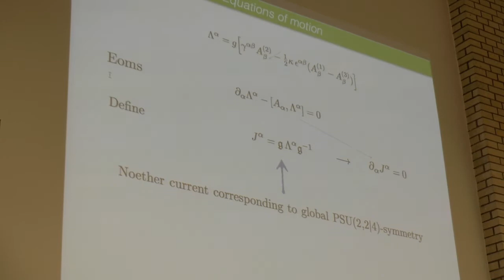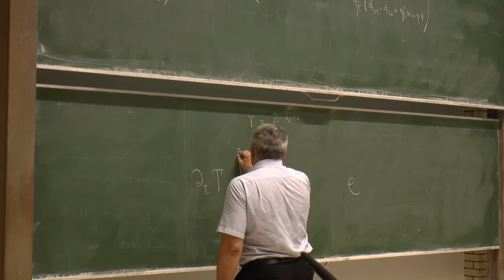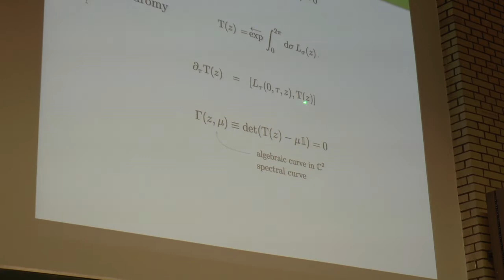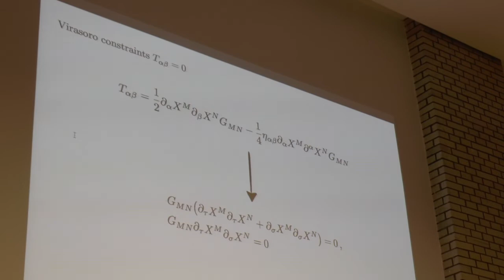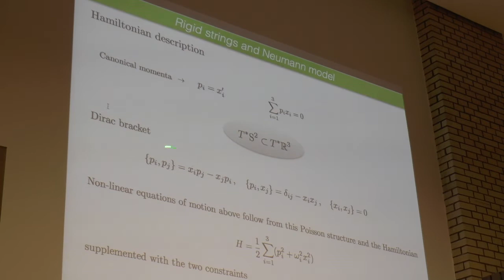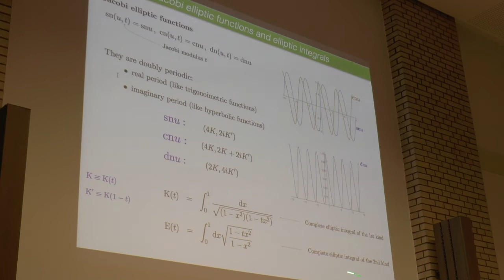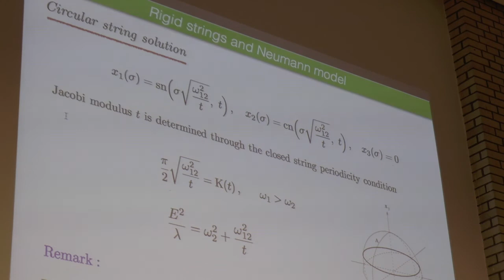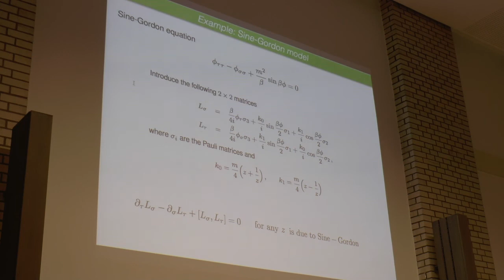Holography and Integrability: Lecture 3/4 (Professor Gleb Arutyunov)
Third in a series of four lectures on 'Holography and Integrability', delivered by Professor Gleb Arutyunov as part of the 1st SAGEX scientific school held at DESY in July 2019.

This project has received funding from the European Union’s Horizon 2020 research and innovation programme under the Marie Skłodowska-Curie grant agreement No. 764850 (SAGEX).